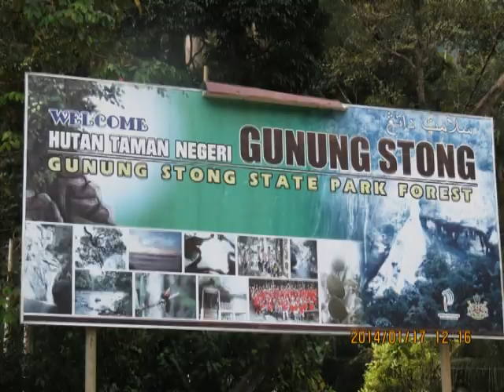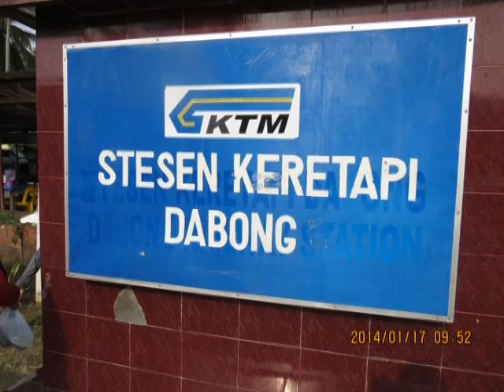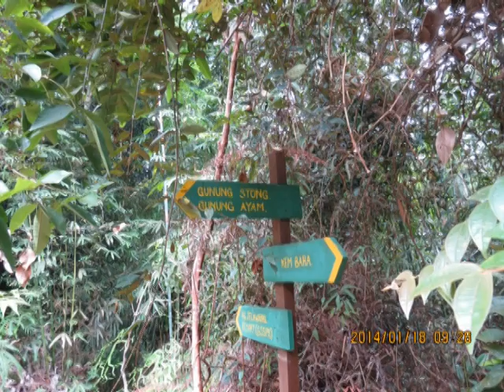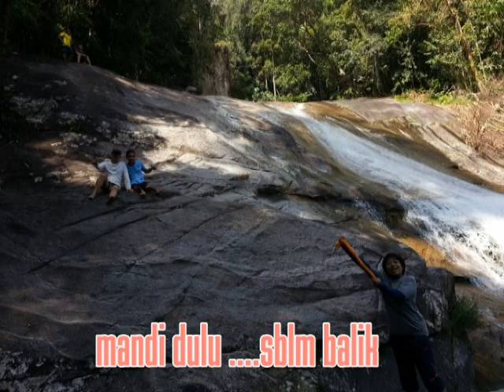Mt. Stong | Gua Musang Kelantan | Throwback 2014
Hello guys! This is an old footage taken a while back in 2014 during our hiking trip to Mt. Stong. Amazing beautiful place with wondefull waterfall.

One thing - this team rock!

The resolution is not great...all the footage are from mixed sources...majority shot with smartphone.

Credit Music : Andy Timmons & Joe Satriani